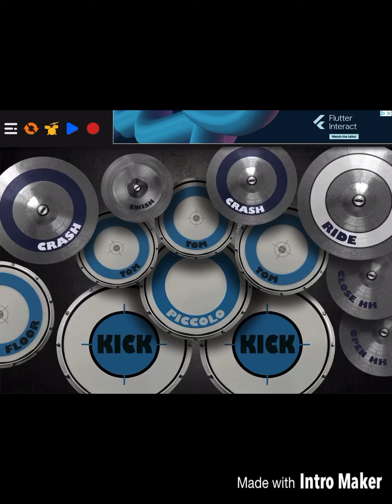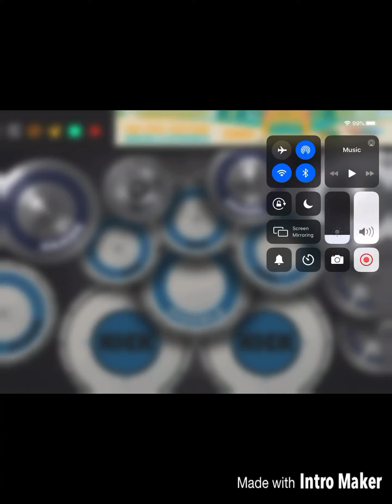Just Drumming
This channel is no longer just gonna be directed towards gaming, but open minded!